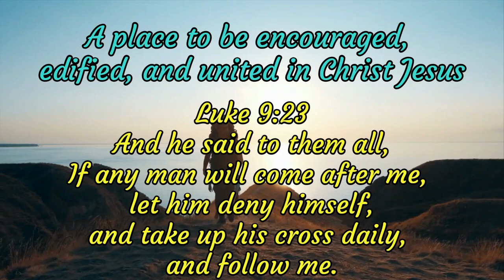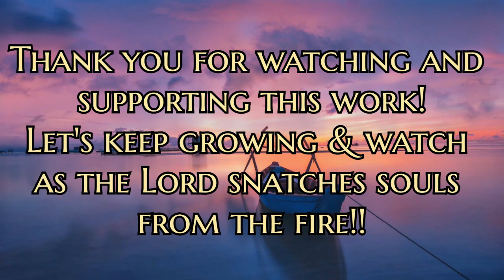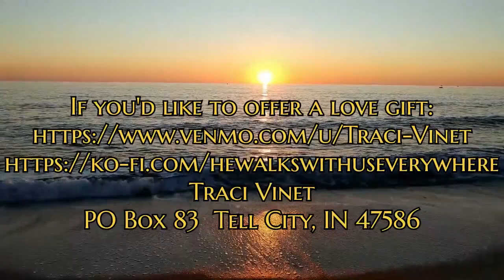Morning by Morning Spurgeon Encouragement 14th October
Speaking the word of truth, the needful thing: Luke 10:42 "but one thing is needful: and Mary hath chosen that good part, which shall not be taken away from her."  Jesus says, "Feed my sheep" and that is what this work is all about.  Glorifying God, pointing to Jesus Christ, and feeding others with the very word of the Lord.  I welcome each of you to walk by my side as we strive to stay on this narrow road and endure until the end!  With God, ALL things are possible!

HeWalksWithUs Everywhere IS on Rumble!

Thank you all for your prayers, love, and support.

You may write to me at:
Traci Vinet
HeWalksWithUs Everywhere
Tell City, Indiana 47586